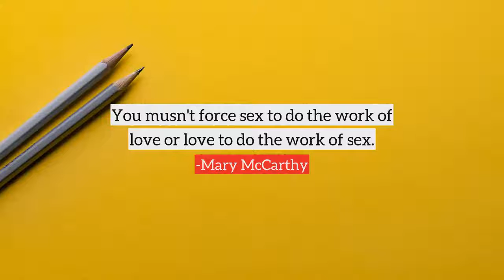Mary McCarthy top Quotes, best quotes from Mary McCarthy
Following are the few quotes from Mary McCarthy, in this video
1) In politics, it seems, retreat is honorable if dictated by military considerations and shameful if even suggested for ethical reasons.
2) Liberty, as it is conceived by current opinion, has nothing inherent about it it is a sort of gift or trust bestowed on the individual by the state pending good behavior.
3) In science, all facts, no matter how trivial or banal, enjoy democratic equality.
4) People with bad consciences always fear the judgment of children.
5) You musn't force sex to do the work of love or love to do the work of sex.